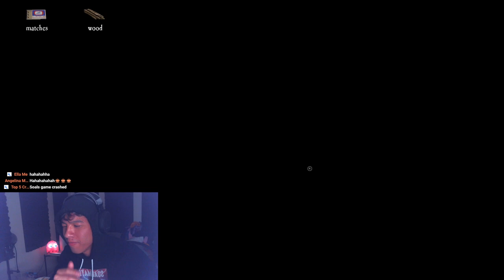LET'S PLAY PACIFY! (HORROR GAME) RUNNING FROM LITTLE SUSIE THE TENNIS PLAYER!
FOLLOW ME TO THE ENDS OF THE EARTH

Send me letters or any cool stuff to get featured in my fan opening series coming soon!